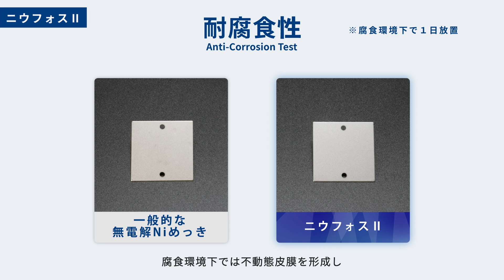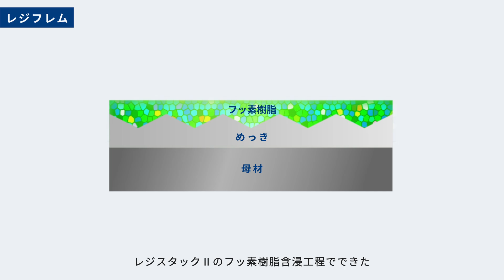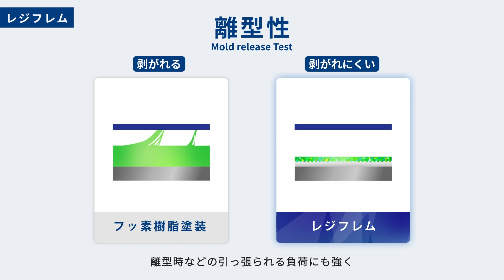【表面処理紹介動画】金型業界展示会コーティングPR_旭プレシジョン様(ダイヤモンドプロ制作実績)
旭プレシジョン様の金型業界向け表面処理技術“ニウフォス”と“レジスタックⅡ”の機能性プロモーション動画。展示会向けコーティング紹介動画です。

－ 旭プレシジョン様 －
食品分野、金型分野、光学分野、その他特殊な分野など、多くの業界で
”機能性”表面処理技術で付加価値をご提供されています。

Film
ダイヤモンドプロ

京都・大阪を中心に映像でブランド価値を引き出し
ストーリーを共に描くブランディングパートナーです。
企画から動画撮影・編集、写真撮影までワンストップで対応。
映像でブランド価値を引き出しストーリーを共に描きます。